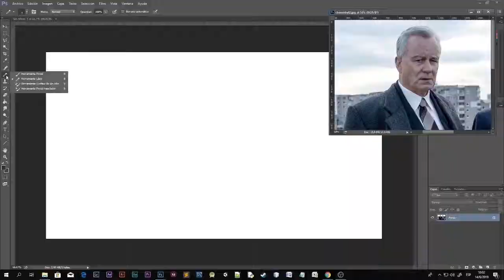Boris (Stellan Skarsgård - Chernobyl HBO Series) - Speedpaint Study Artwork Nr2